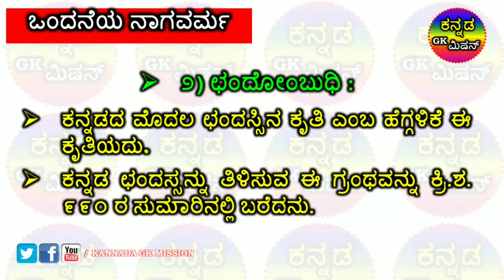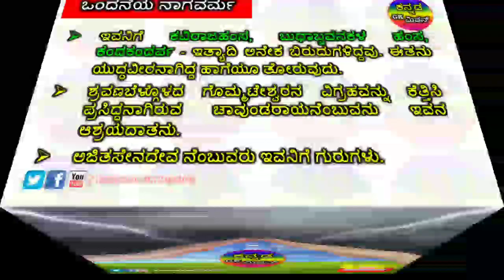ಒಂದನೇ ನಾಗವರ್ಮ ಕನ್ನಡದ ಪ್ರಾಚೀನ ಕವಿ ಪರಿಚಯ ಕರ್ಣಾಟ ಕಾದಂಬರಿ | ಛಂಧೋಂಬುಧಿ